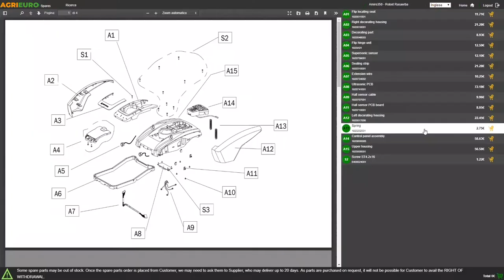Comet CVP Wet and Dry Vacuum Cleaner - Professional Series - Assembly tutorial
The CVP wet and dry vacuum cleaner is an ideal product for suctioning dust and liquids. Thanks to its features, it is suitable for any type of use, even for cleaning companies.

Built with high-quality materials, it is equipped with 2 highly efficient motors that provide up to 3600W of power. Thanks to its non-marking wheels, a shockproof trolley and a suction system with by-pass cooling, this product ensures a high standard of quality.

It can suction both dust and liquids and it is equipped with a 78 L capacity drum and the new RF (reverse flow) filter cleaning system to ensure high suction capacity and longer motor life.

General features:
3 Highly efficient motors
Suction system with by-pass cooling
Filter cleaning system
Plastic drum (PP)
Anti-static device
Liquid discharge hose
Shockproof trolley
Float valve
7.5 m power cable
Non marking wheels
Convenient accessories holder
Ø 40 accessories

The wet and dry vacuum cleaner comes with the following accessories:
2 rigid extension tubes
Flat spray lance
Round brush with bristles
2.5 m flexible suction hose
Cloth filter